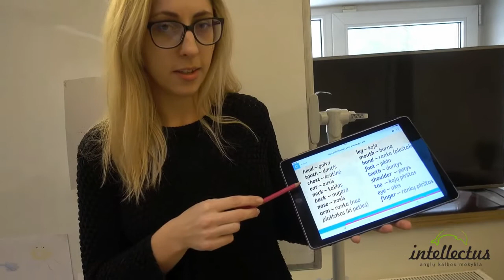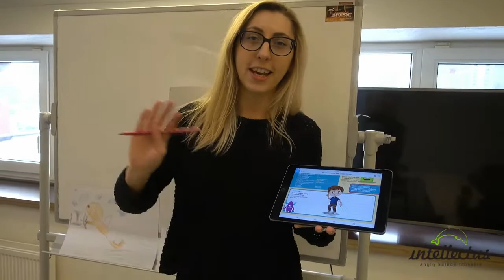„Intellectus“ pamokėlė NG Kids: Body Parts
2018 m. kas mėnesį skelbiame anglų kalbos pamokėles NG Kids žurnale. Pakalbėkime apie kūno dalis - mokytoja Veslava parodys kaip reikia tarti žodžius ir suteiks užduotėlės atsakymus.